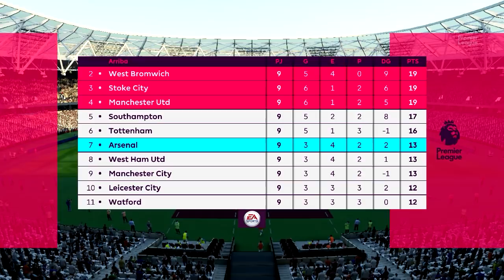PROBLEMAS DE OFICINA PARA EL PORTSMOUTH & MALA RACHA? | FIFA 18 Modo Carrera: Portsmouth #35